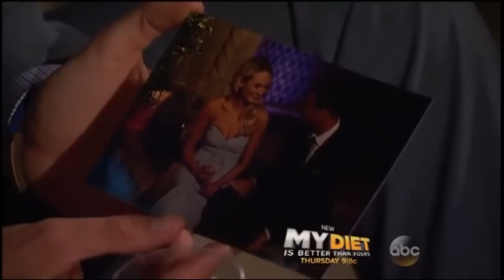Ben & Lauren| It's An Epic Love Story